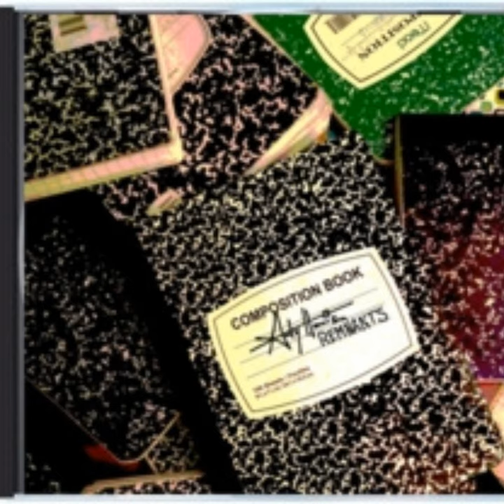Half the Picture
Half the Picture · Andy Harrison

Remnants